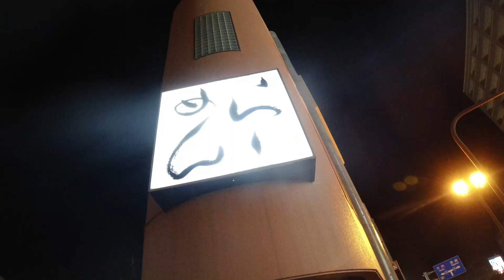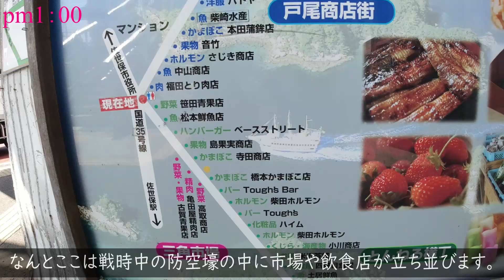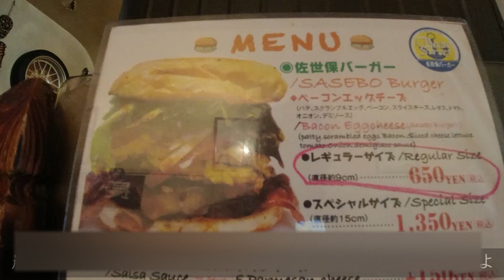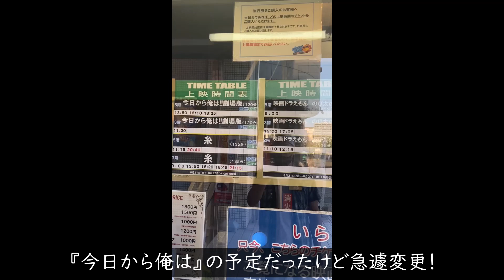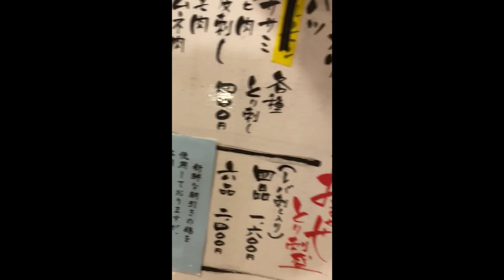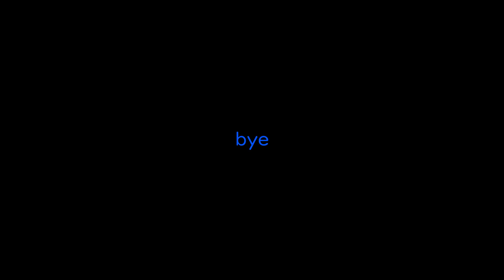家庭内ぼっち系50代男の孤独な佐世保ハシゴ酒『後編』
佐世保昼からハシゴ酒の後編になります。
今回は二日目になります。
酔っぱらって置き忘れてきた前日の最後の店が
18時にならないと店が開かないってことで
それまでおっさん佐世保で一人時間つぶしです。。
牛丼食べたり佐世保バーガー食べたり映画見たり
それなりに楽しんできました！
ぜひ、最後まで見てね。。。

使用カメラ　DJI OSMO Action アクションカメラ
使用マイク　MAONO USBマイク コンデンサーマイク PC用マイク